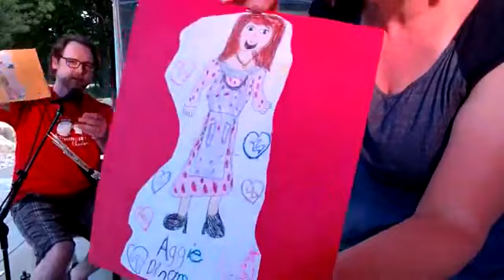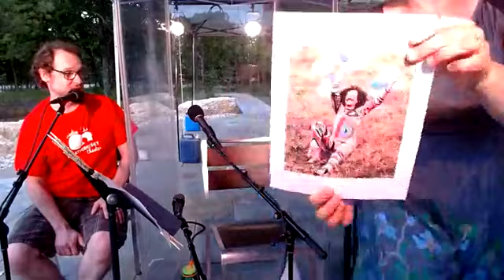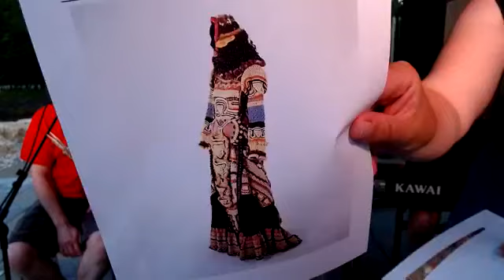The Jeff and Katie Show LIVE July 5, 2020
The Jeff & Katie Show moves outdoors today! Join our favorite duo on the Gould patio for this Northern Sky LIVE event of shared music, banter and bakery. Special guest Chase Stoeger is tuning his ukulele, cramming for the trivia battle, and preparing his taste buds for bake-off judgement.

If you have a few bucks to drop in Northern Sky's virtual bucket, we'd be grateful!